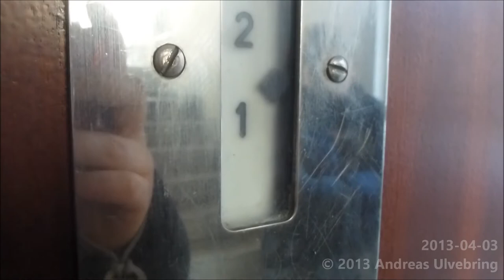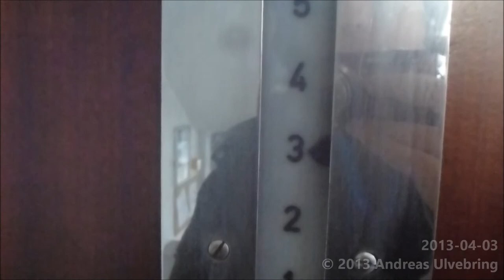Upgraded old KONE Traction Elevator @ Kupittaankatu 45, Turkuu